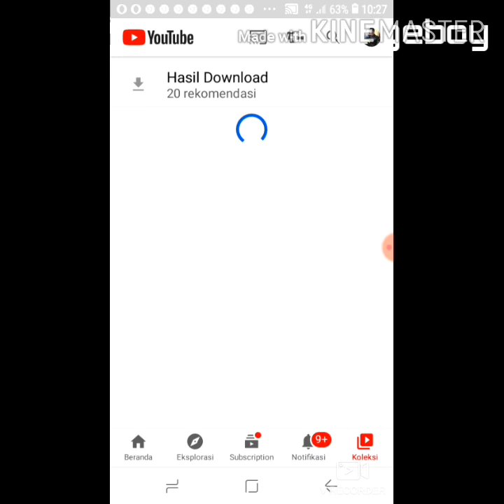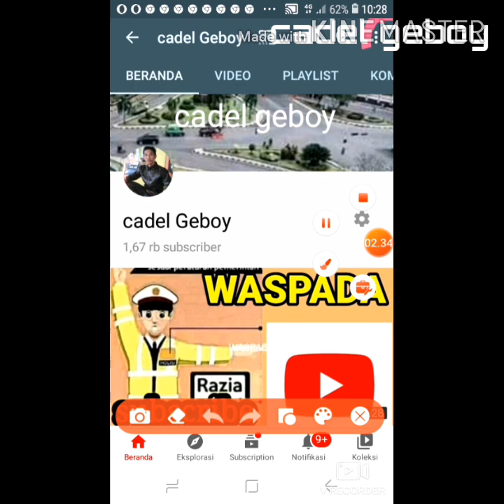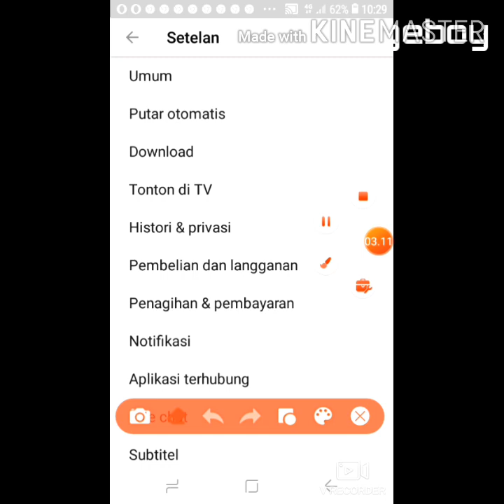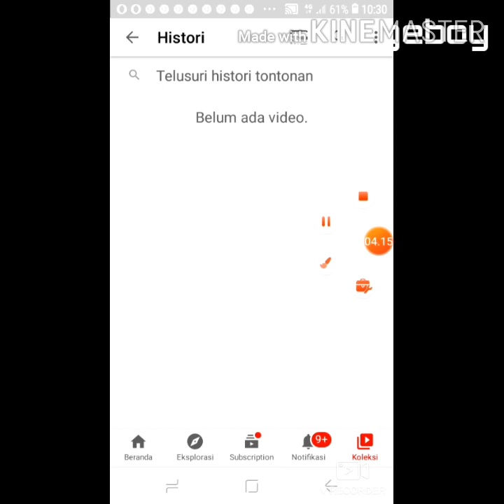CARA MUDAH MENGHAPUS HISTORI TONTONAN DAN HISTORI PENELUSURAN YOUTBE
cara mudah menghapus histori tontonan dan histori penelusuran youtube
hallo youtuber pemula saat ini saya membuat lagi tutorial bagai mana cara kita menghapus histori youtube lebih jelasnya tonton vidionya jangan lupa dukungan buat chanel ini
mohon di share
di like
di komen